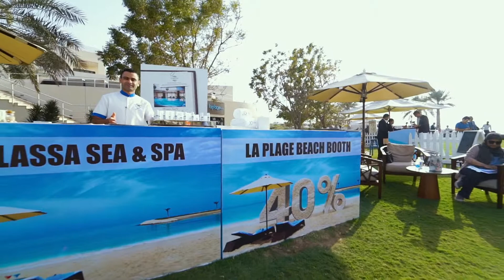La Plage Beach Festival Highlights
Let’s relive some of the highlights from our La Plage Beach Festival. Wishing everyone a Magnifique weekend!
لنسترجع بعض الذكريات مع هذه المقتطفات الرائعة من مهرجان لابلاج الشاطئي. نتمنى لكم جميعاً إجازة سعيدة!